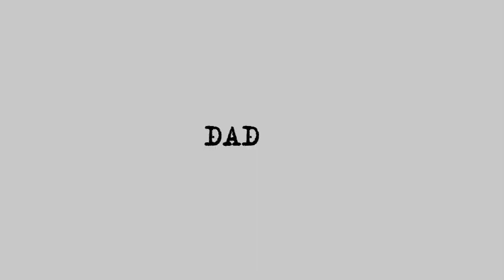Анна Акопян играла очень активную роль в бункерах - Рубен Акопян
Жена Никола Пашиняна Анна Акопян во время войны играла очень активную роль в бункерах. С таким заявлением в эфире "Фастинфо" выступил бывший депутат НС Рубен Акопян, призвав прокуратуру РА и "СНБ" изучить и сделать его заявление предметом расследования.

Рубен Акопян, в частности, рассказал об эпизодах так называемой операции «Леле-Тепе», в которой, как отмечает спикер, активную роль сыграла супруга премьер-министра.